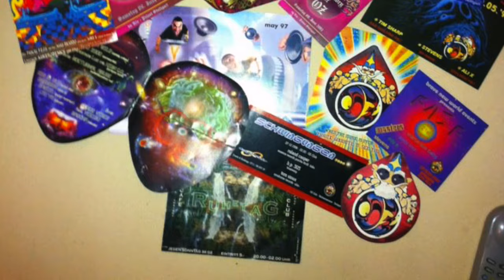OZ Stuttgart The Legend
Das Video besteht aus einem Zusammenschnitt aller Videos und Bilder des  OZ Stuttgart, die auf Facebook und anderen Plattformen bereits veröffentlicht waren.
Die Videos zeigen Oz Revival Partys aus unterschiedlichen Locations in Stuttgart.
Die Bilder sind alle Aufnahmen aus dem  Oz in Stuttgart.